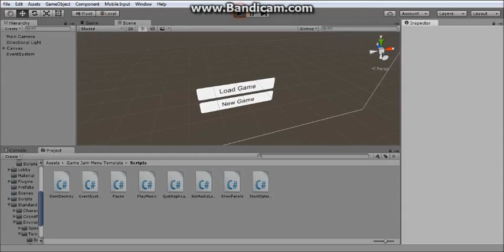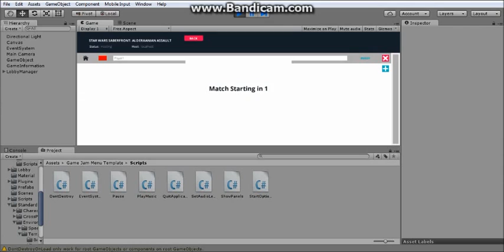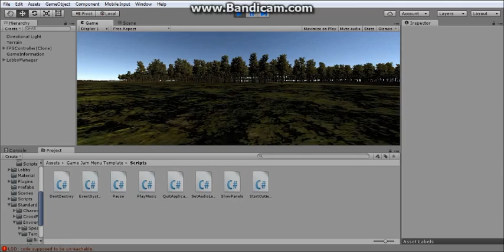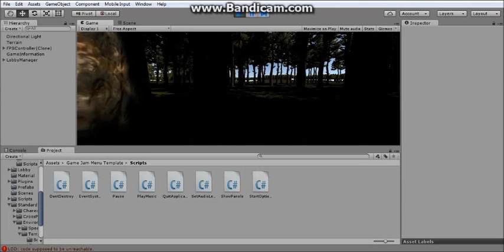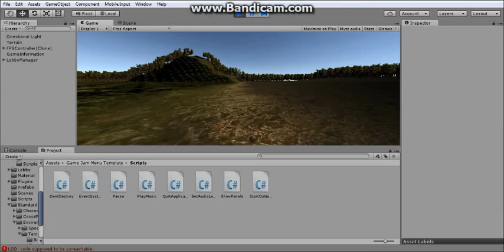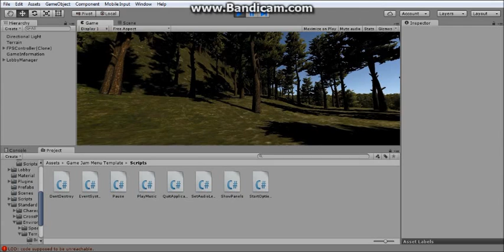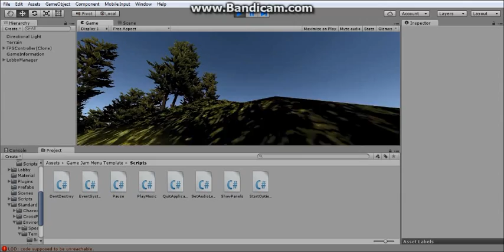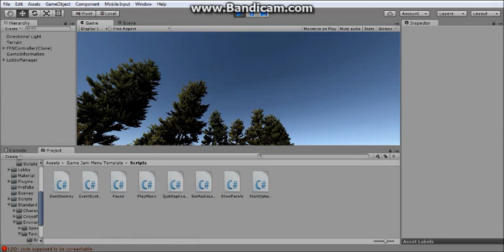Saberfront Alderaanian Assault Unity Preview 1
In this video, I will be showing you the load function and the networked map that you could fight Dark Younglings on in the fall!